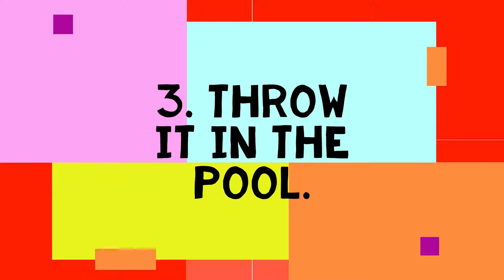3 ways to smash a phone(Animated)